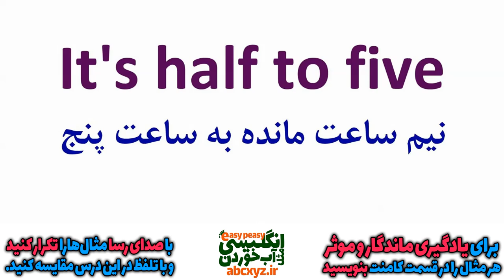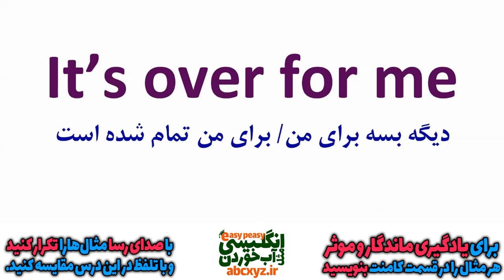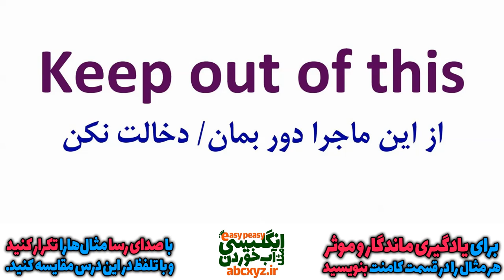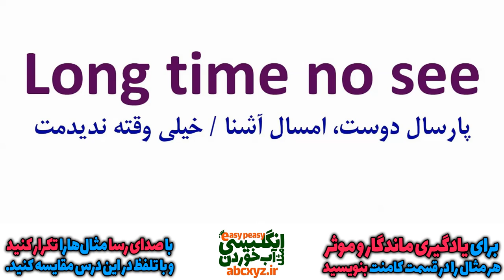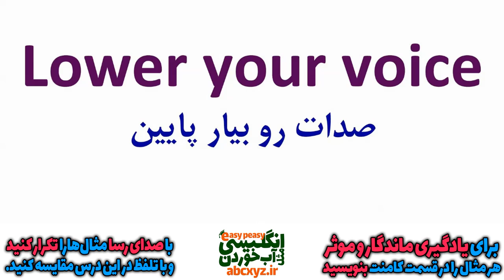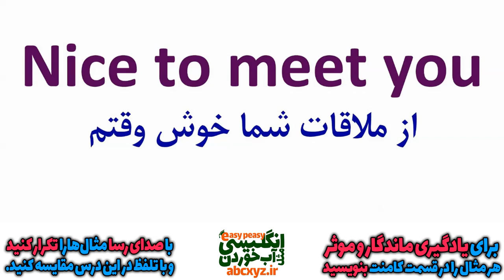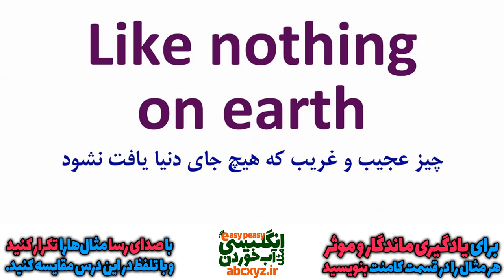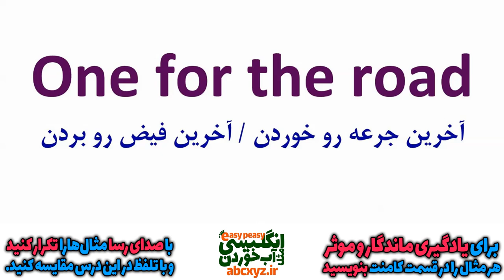یازده هزار 11000 عبارت و اصطلاح و جمله انگلیسی درس 41